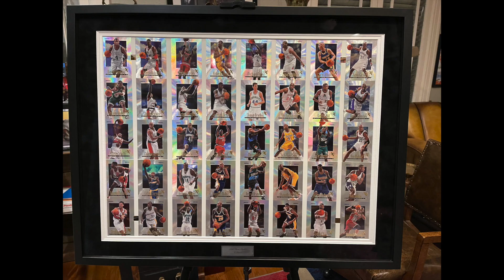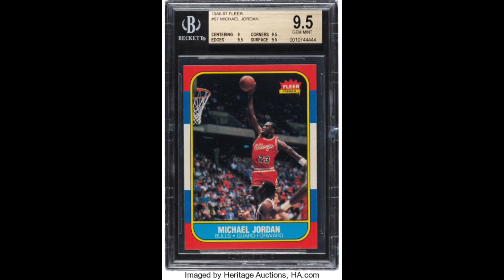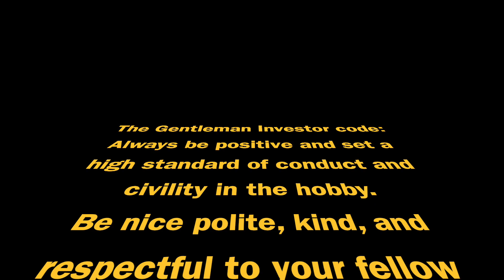Why PSA is the best card grading company because of its perceived brand value in the hobby.